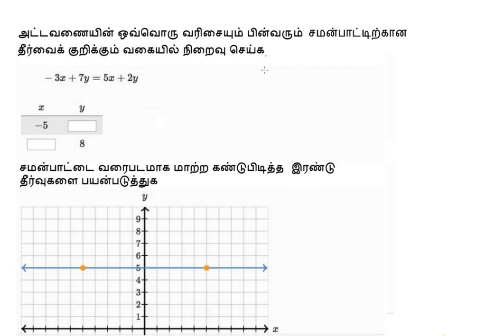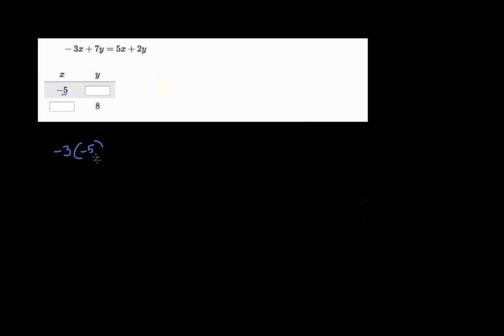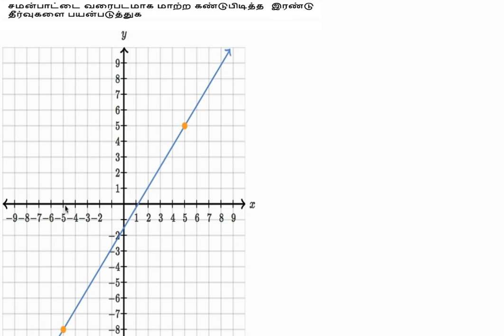இரு மாறிகளை கொண்ட நேரியல் சமன்பாடுகளை வரைபடத்தில் குறித்தல் எடுத்துக்காட்டு 2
This video is a Tamil translation of Khan Academy's "Graphing solutions to two-variable linear equations example 2" video:.